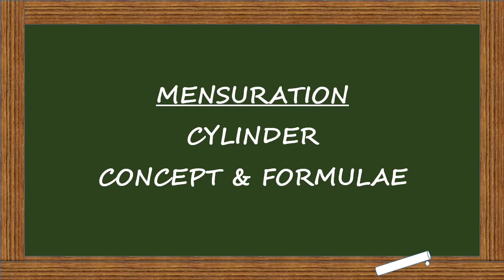Mensuration - Cylinder | Formulae & Concepts | Aptitude Tricks in Tamil | Quantitative Aptitude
In this video we are going to learn formulae and concepts of Cylinder with 4 different questions in Mensuration Topic.

Cylinder Shape

A cylinder is a three-dimensional shape consisting of two parallel circular bases, joined by a curved surface. The center of the circular bases overlaps each other to form a right cylinder. The line segment joining the two centers is the axis, that denotes the height of the cylinder.

The top view of the cylinder looks like a circle and the side view of the cylinder looks like a rectangle.

Unlike cones, cube and cuboid, a cylinder does not have any vertices, since the cylinder has a curved shape and no straight lines. It has two circular faces.

Properties

Each shape has some properties that differentiate one shape from another. Therefore, cylinders also have its characteristics.

The bases are always congruent and parallel.

If the axis forms a right angle with the bases, which are exactly over each other, then it is called a “Right Cylinder”.

It is similar to the prism since it has the same cross-section everywhere.

If the bases are not exactly over each other but sideways, and the axis does not produce the right angle to the bases, then it is called “Oblique Cylinder”.

If the bases are circular in shape, then it is called a right circular cylinder.

If the bases are in an elliptical shape, then it is called an “Elliptical Cylinder”.

To learn more properties of cylinder.

Formulas

The cylinder has three major quantities, based on which we have the formulas.

Lateral Surface Area or curved surface area

Volume

Let us see, their formulas now.

Curved Surface Area of Cylinder

The area of the curved surface of the cylinder which is contained between the two parallel circular bases. It is also stated as a lateral surface area. The formula for it is given by:

Curved Surface Area = 2πrh square units

Total Surface Area of Cylinder

The total surface area of a cylinder is the sum of curved surafce area and the area of two circular bases.
TSA = Curved surface + Area of Circular bases
TSA = 2πrh + 2πr2
We can see, from the above expression, 2πr is common. Therefore,

Total surface area, A = 2πr(r+h) square units

Every three dimensional shape or a solid has volume that occupies some space. The volume of the cylinder is the space occupied by it in any three-dimensional plane. The amount of water that could be immersed in a cylinder is described by its volume. The formula for the volume of cylinder is given by:

Volume of the Cylinder, V = πr2h cubic units

Where ‘h’ is the height and ‘r’ is the radius.